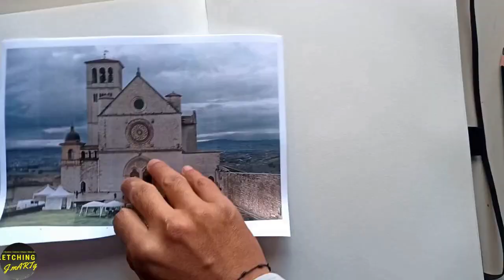🎨 URBAN SKETCHING: Captura la Esencia de una Iglesia | Tutorial para Principiantes Parte 1 | VLOG #4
El video de sketching de una iglesia presenta un recorrido visual y artístico en el cual he realizado un boceto en tiempo real de la fachada de una iglesia. A medida que la cámara se desplaza sobre el papel, se revela el proceso de dibujo, desde los primeros trazos hasta los detalles finales.  He utilizado técnicas de sketching para capturar la esencia arquitectónica del edificio, resaltando la estructura, las líneas y las formas distintivas de la iglesia.

Este tipo de contenido visual no solo ofrece una oportunidad para aprender técnicas de sketching, sino que también brinda una apreciación estética y artística del edificio, mostrando cómo pude capturar la belleza única de la arquitectura sacra a través de un medio visual expresivo.

Esto es la primera parte de muchas...